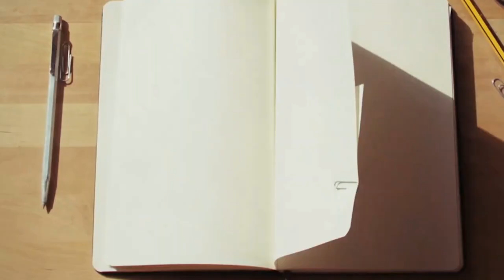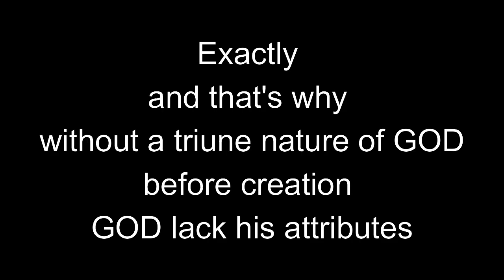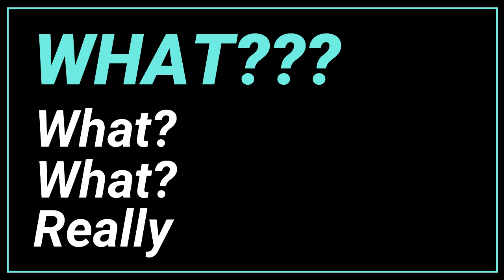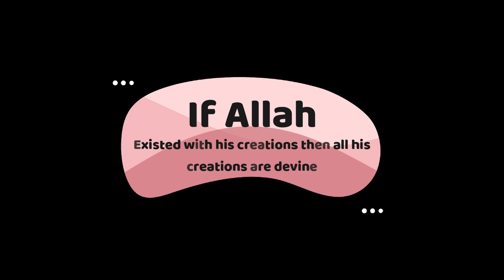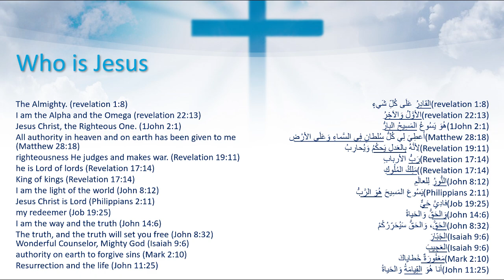Shabir Ally became a Murtid by claiming that creation is eternal